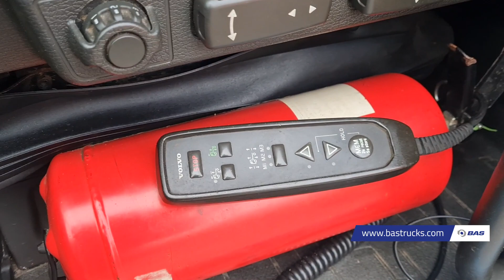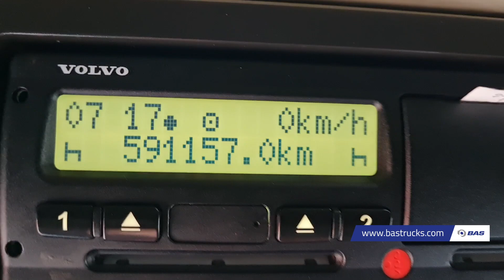70150791 Volvo FH